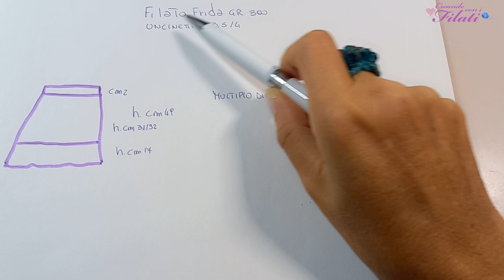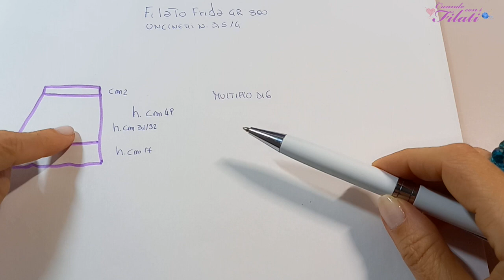Gonna "Frida" tutorial uncinetto/crochet 💕Creando con i filati💕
Gonna "Frida" tutorial uncinetto/crochet
Con questa gonna potete abbinare una maglia o una giacca che troverete nel canale.
Vi allego i link di seguito:
materiali utilizzati:
filato Frida color Lilla gr 300